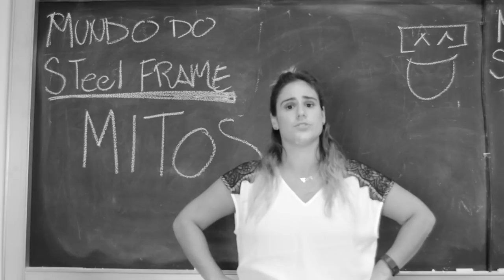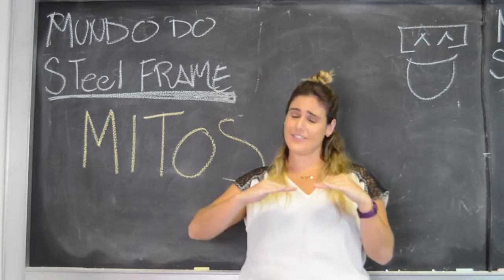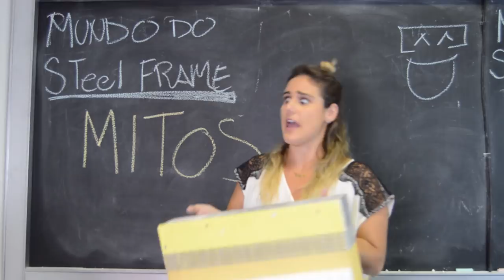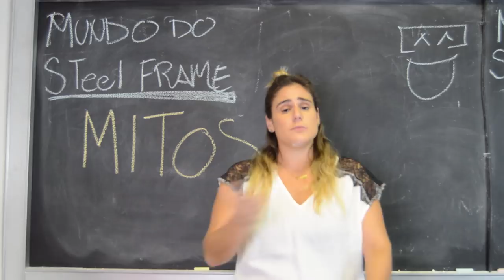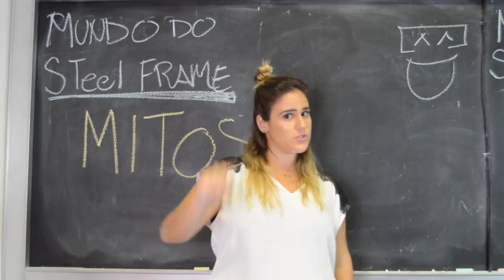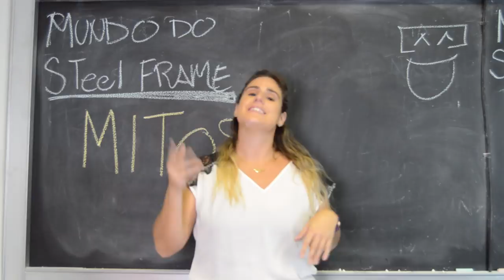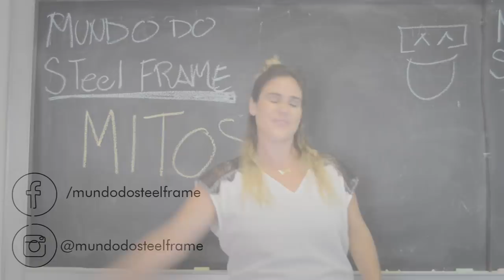As maiores MENTIRAS sobre o Steel Frame para você não acreditar!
Quem sabe como as fofocas funcionam, vai entender o que vou dizer agora: MUITA gente acredita em vários mitos sobre o Steel Frame e acabam espalhando o que ouviram, aumentando a história, colocando da sua maneira e percepção...

E muitas vezes - quase sempre - as pessoas não tem certeza realmente do que estão dizendo!

Nesse vídeo eu vou desvendar alguns mitos para vocês não acreditarem em tudo que te dizem!

Veja alguns mitos:

1. Steel Frame NÃO voa!
2. Um ladrão pode desaparafusar uma placa e entrar na minha casa
3. Se socar uma parede, a minha mão atravessa
4. Passarinho como EIFS?
5. Dá pra ouvir até os mínimos ruídos entre as paredes
6. Steel Frame enferruja

Quais desses mitos você já escutou?